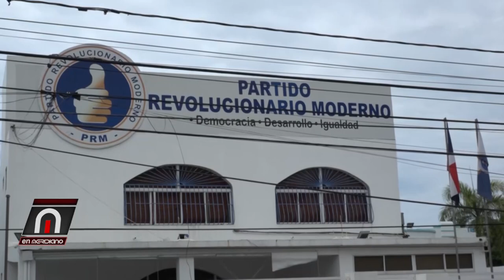Ante aumento delincuencia Luis Abinader encabezó reunión sobre seguridad ciudadana